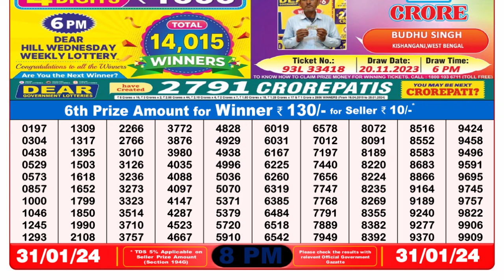Dear Lottery Sambad 8pm today 31.01.24 Nagaland State Lottery Result